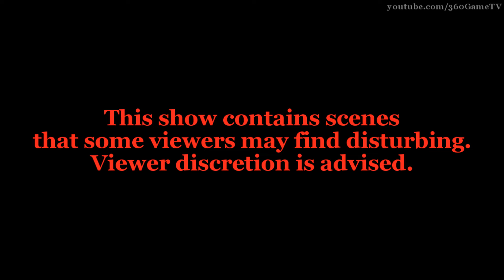Dead Island Riptide - Hunter-Seeker - Jäger und Sammler - Achievement - Trophy - Guide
Dead Island Riptide all Hunter-Seeker Locations Champions Guide - Jäger und Sammler Fundorte der Champions

Hier seht ihr alle 13 Orte wo ihr die named Champions findet für den Erfolg / Trophäe

00:08 - James "Killer" Nisira
00:36 - Eduardo "Quick Death" Petoia
00:58 - Joe "Ogre" Somare
01:16 - Jimmy "Deathtrap" Oneil
01:41 - Peter "The Undying" W. Spicer
02:14 - Olivier "Deathbone" Wenge
02:42 - Frankie "The Scourge" OHara
03:17 - Metzger "Skullcrusher" Sloat
03:51 - Geoffrey "Walking Carcass" Nape
04:29 - Doctor "Scar" J J Evans
05:01 - George "Body Eater" Serero
05:31 - Joel "Blackheart" Chubalba
06:03 - Ogio "Blindspot" Moke

Erfolg / Trophäe:

Jäger und Sammler
Suche alle benannten Championmonster in Todeszonen und töte sie

Achievement / Trophy:

Hunter-Seeker
Find and kill all named champion monsters located in dead zones